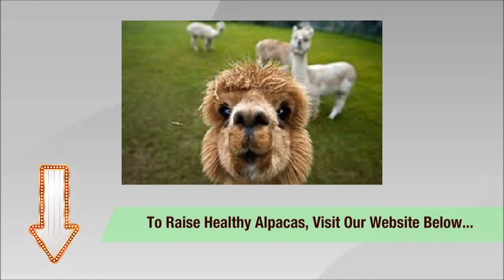How To Care For Alpacas In The Winter Season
to get more guidelines on how to care for alpacas in the winter season